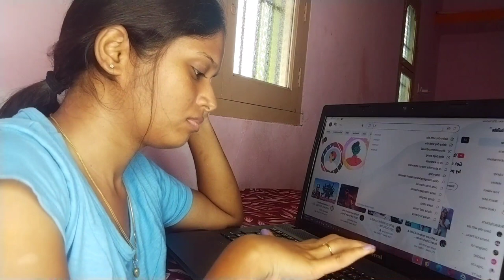day in my life/my first vlog/diml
heyy guysss.